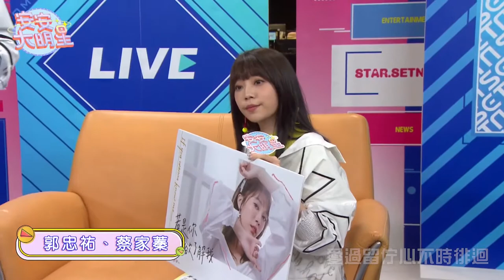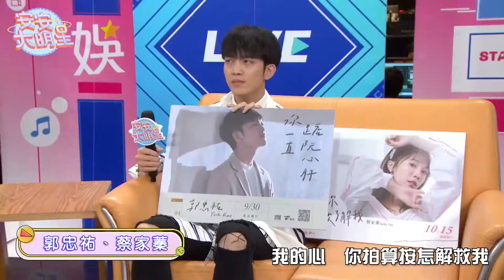【歌曲精華】台語新聲代郭忠祐、蔡家蓁 新歌上線唱出愛的酸甜苦辣